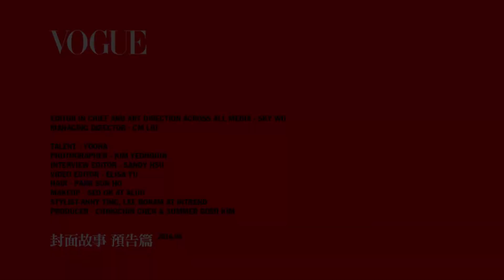Yoona • VOGUE Taiwan BTS